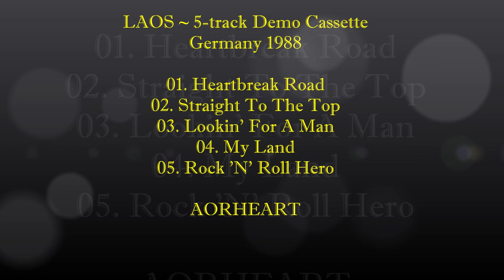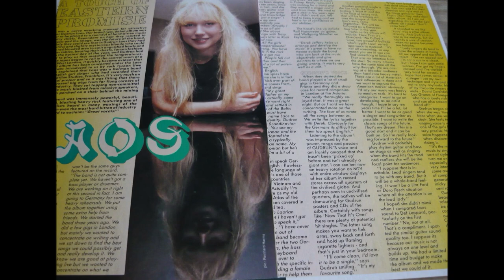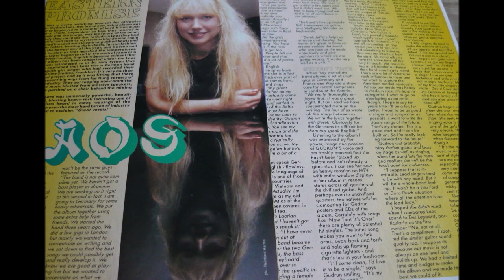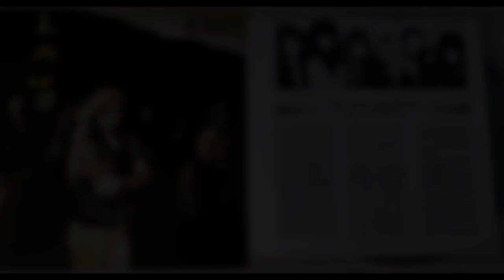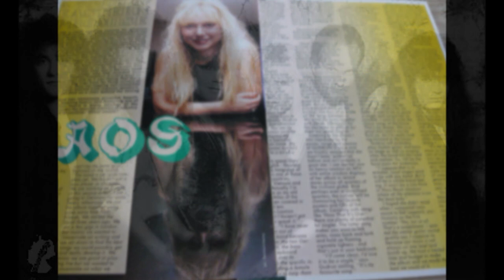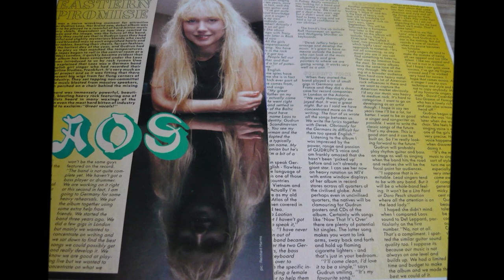LAOS - Demo Cassette 1988 (aorheart) with unreleased songs !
here is by request from Dave Lyngdoh the ultra rare and fantastic 5-track Demo Cassette 1988 from LAOS !  with some great unreleased (demo) songs, made before the awesome LAOS "We Want It" 1990 album !

the songs on the LAOS - Demo Cassette 1988 are :
01. Heartbreak Road
02. Straight To The Top
03. Lookin' For A Man (unreleased)
04. My Land (unreleased)
05. Rock 'N' Roll Hero (unreleased)

LAOS are:
Gudrun Laos - Lead Vocals
Ralf Hansmeyer - Guitar
Wolfgang Schindler - Keyboards
Jorg Michael - Drums
Thomas Roben - Bass
Frank Fricke - Guitar

AORHEART